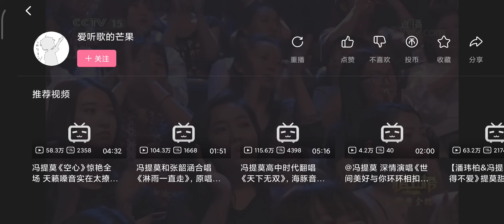冯提莫#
提莫首登央视演唱[别问我是谁] 现场唱功惊人